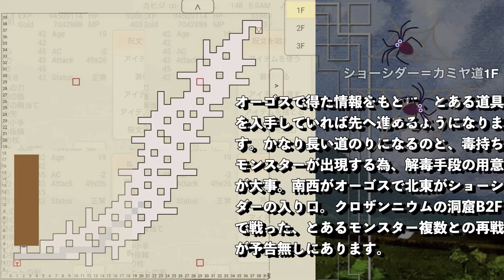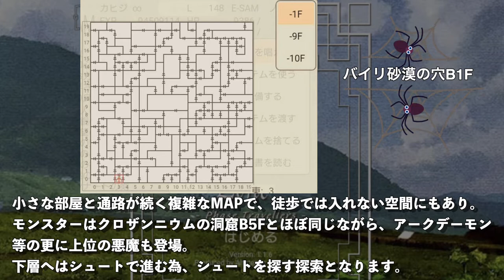【MIZ】WizardryライクのDRPG「MIZ」のMAPと攻略情報まとめ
「MIZ」のほぼ全MAPと各MAPの特徴や攻略情報をまとめました。
トラップ等は記入していません。謎解きの答え等も記載していません。
あくまでもMAPと攻略のヒントや要注意モンスターの紹介程度までに留めています。
ほぼストーリーの進行に合わせた順でMAPを紹介していますが、一部来る順番が前後しても構わない場所もあったりします。

鉄道模型・鉄道・旅行・寺社仏閣・ゲームと多趣味、多方面に動画を作成しています。
当チャンネルではGoogle翻訳サービスにて、英訳を行なっています。